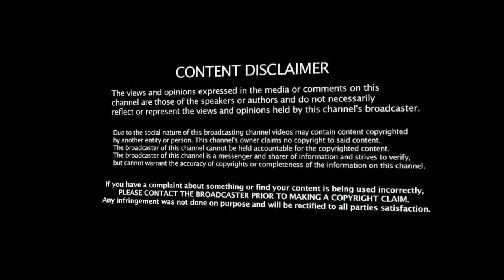மாவீரன் நெப்போலியனின் வாழ்க்கை | Life of the hero Napoleon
இரண்டாயிரம் ஆண்டுகளுக்கு முன்பு கிரேக்கம் தந்த  மாவீரன் அலெக்ஸாண்டர் தி கிரேட், சுமார் 200 ஆண்டுகளுக்கு முன்பு பிரான்ஸ் தந்த மாவீரன் நெப்போலியன் பொனபார்ட். அலெக்ஸாண்டர் ஒரு கிரேக்கப் புயல் என்றால் நெப்போலியன் ஒரு பிரெஞ்சு பிரெளயம்.

Alexander the Great, the hero of Greece two thousand years ago, and Napoleon Bonaparte, the hero of France about 200 years ago. If Alexander was a Greek storm then Napoleon was a French storm.